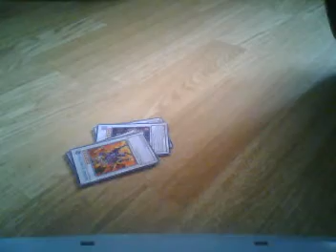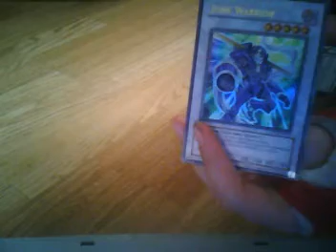My Yu-Gi-Oh synchro deck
my yugioh syncrhro deck junk warrior for swap super rare.